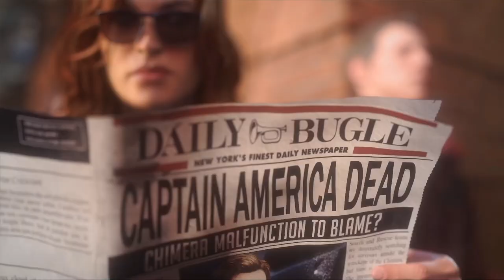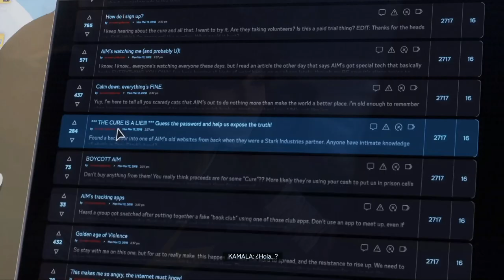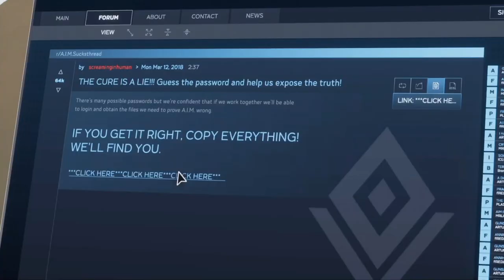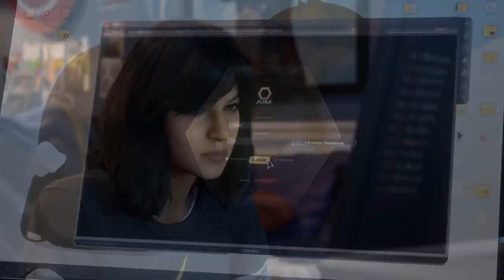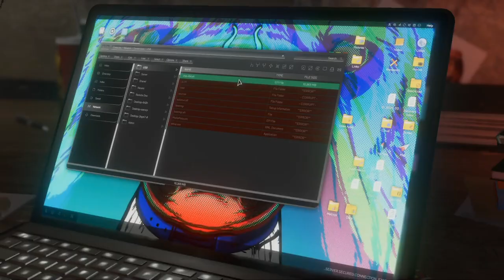BLACK WIDOW VS TASKMASTER | MARVEL'S AVENGERS #2